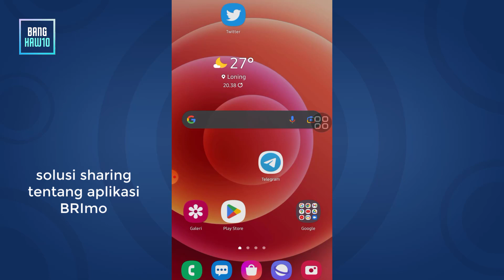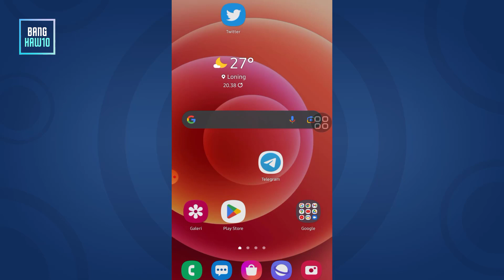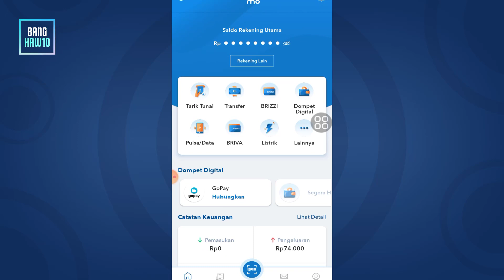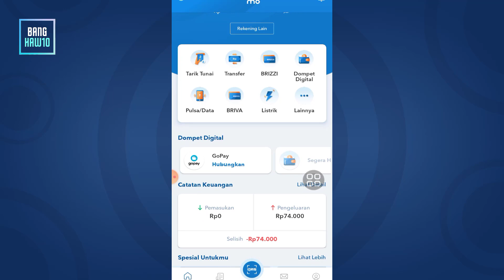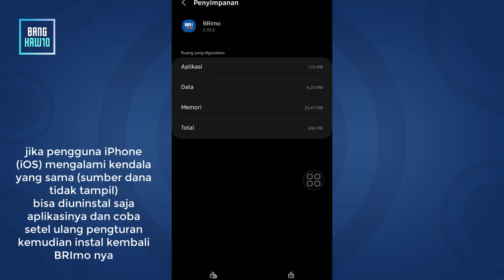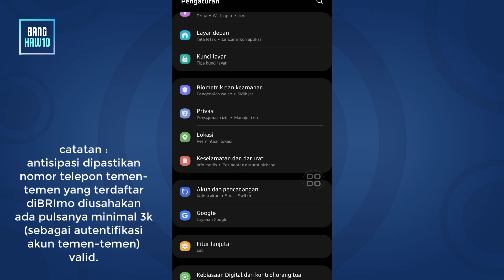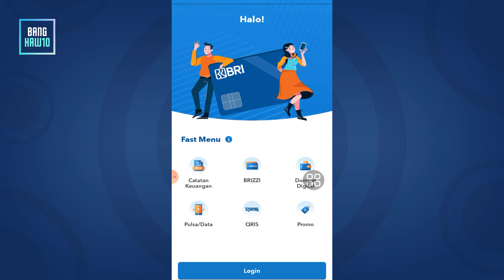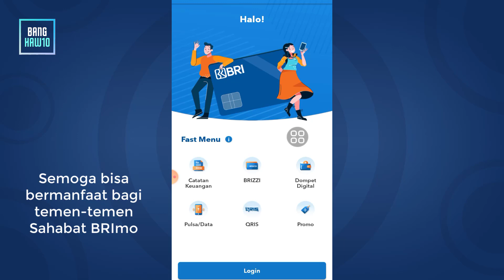Atasi BRImo Tidak Muncul Sumber Dana Setelah di Update (Penjelasan Dan Solusi)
Hello temen-temen youtube semuaya pada postingan kali ini saya kembali share ke sahabat brimo
dimana saat temen-temen mengalami kendala saatsaldo dana tidak muncul setelah update aplikasi brimo
dalam video kali ini saya mempunya dua metode untiuk solusinya
Jadi mohon simak selengkapnya didalam video ini dan jangan diskip supaya paham
Semoga bisa bermanfaat bagi temen-temen yang membutuhkanya
Terimakasih.